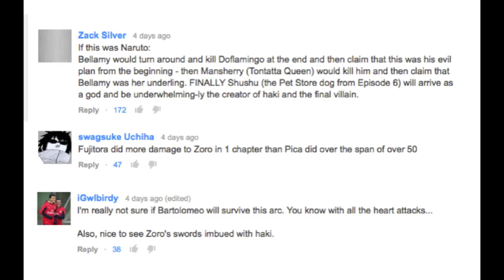One Piece 779 ワンピース Manga Chapter Review- Luffy VS Doflamingo! = Trafalgar D. Law's Death??!!!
Luffy VS Doflamingo Fight Next!!!
Predictions for Dressrosa Ending??

One Piece 778 Manga Chapter ワンピース 779 review!
One Piece 779 Manga Chapter ワンピース 780 pre review!
Zoro VS Pica! Zoro New Attack
Luffy VS Doflamingo Fight Ending Soon!